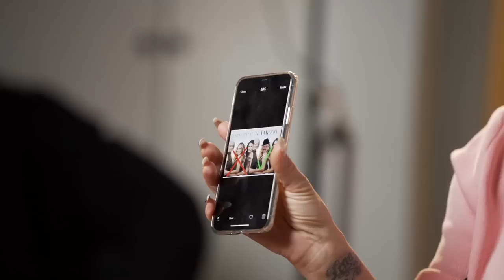Goca Trzan - Q&A VLOG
Label and copyright: Goca Trzan